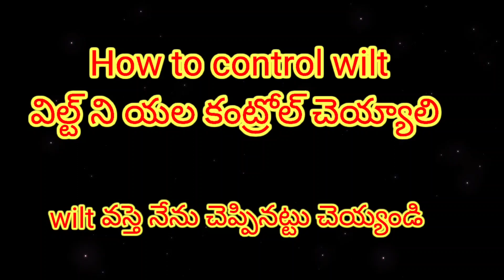మిరప లో wilt ని యల control cheyyali mirchi lo best tips for wilt controlling..